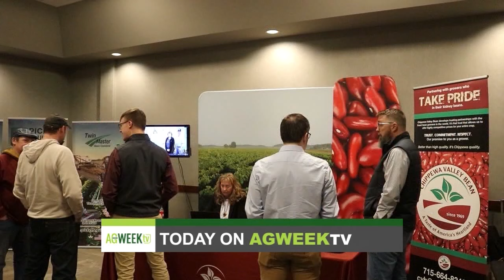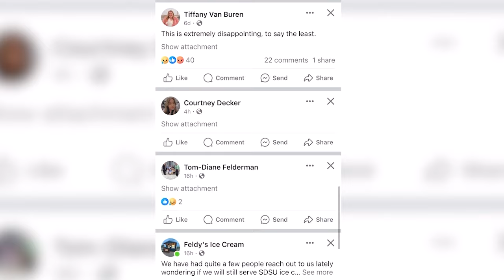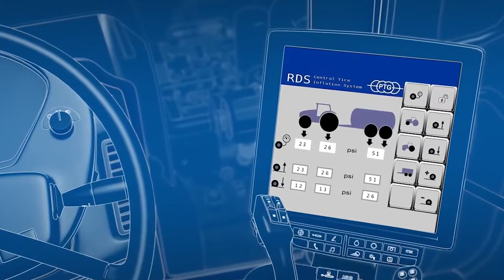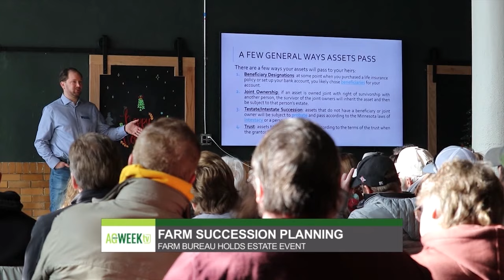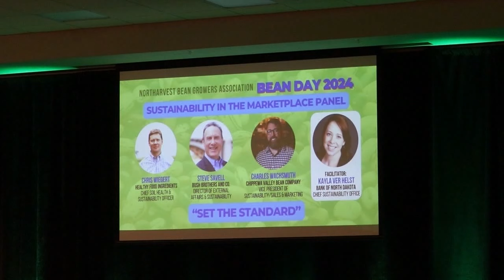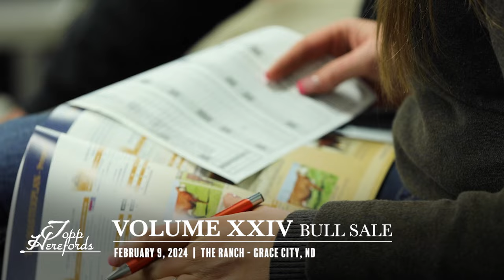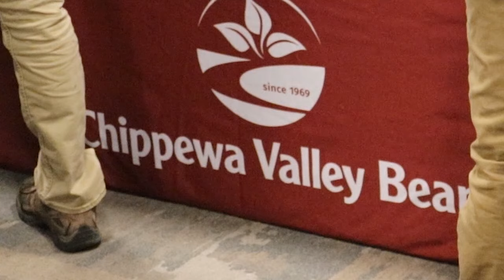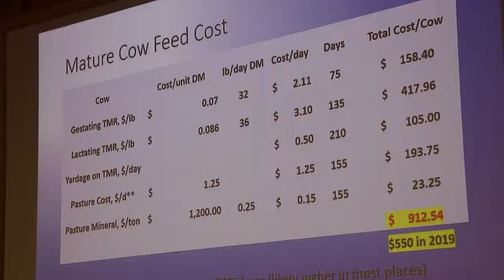AgweekTV Full Episode 01/27/24 S10E04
AgweekTV S10E04, SDSU Dairy Farm Closing, MN Ag Expo, Corn Growers Conference, Livestock Tour, USDA Meat Assistance, Succession Planning, Bean Day, MN Cow-Calf Herd